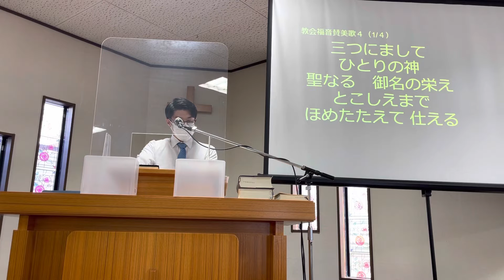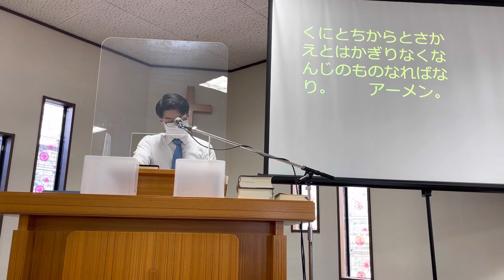2022.7.24 主日礼拝